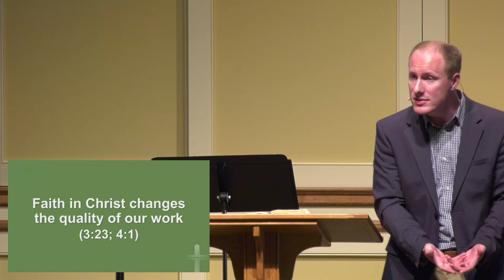Work as Worship (Colossians 3:22-4:1) | Pastor Adam Swift